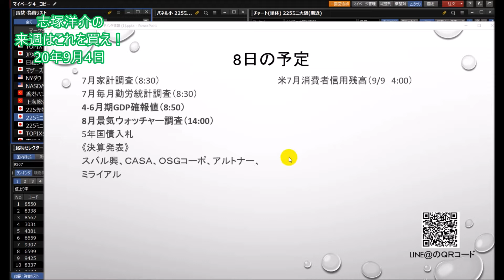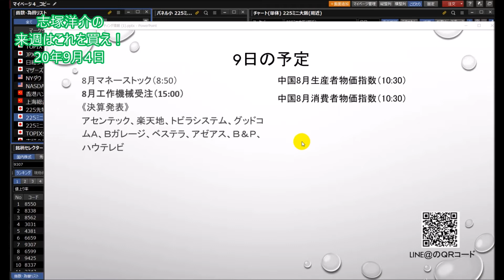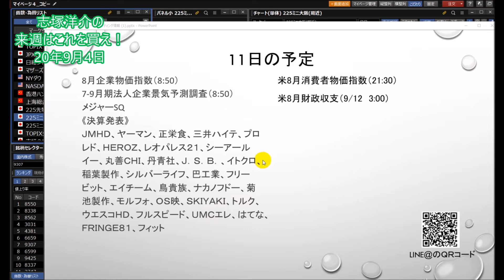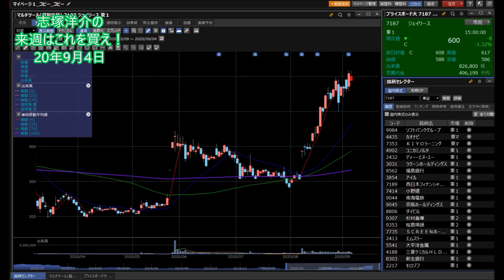【株】09.04 志塚洋介の来週はこれを買え！トビラシステムズ(4441)神戸物産(3038)